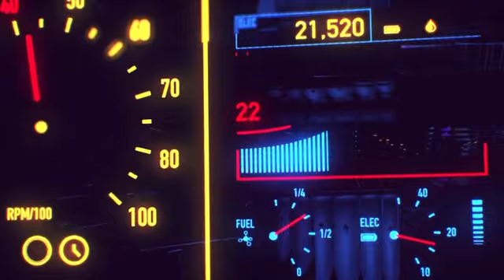the beauty of lights